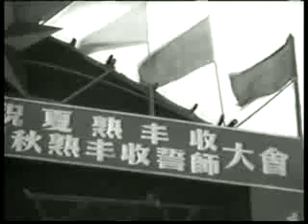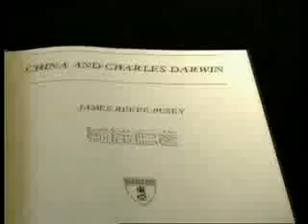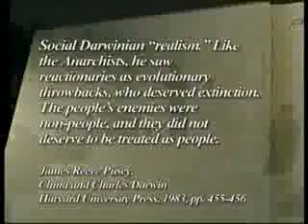the bloody history of communism part 3 the great leap forward catastrophe ingilizce